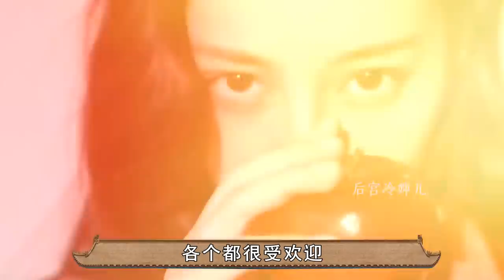新疆最早出道的清后妃，她的体香真的能引来蝴蝶吗？解析香妃原型/还珠格格/如懿传/延禧攻略【后宫冷婶儿】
我们制作的所有视频都是以电影或纪录片形式呈现的作品，绝对不包含成人内容！《後宮甄嬛傳》官方正版全集線上看請到GTV八大劇樂部 新疆最早出道的清后妃，她的体香真的能引来蝴蝶吗？解析香妃原型/还珠格格/如懿传/延禧攻略
说起还珠格格里的“香妃”相信大家都不陌生，特别是老版的还珠，人们对香妃谜团非常的感兴趣，历史上真有此人吗?剧中香妃是新疆送与乾隆的礼物，香妃天生自带体香，还可招引蝴蝶。在历史上确实有这样一个奇女子，天生自带体香，跟我一起来看看有关于香妃谜团解析。